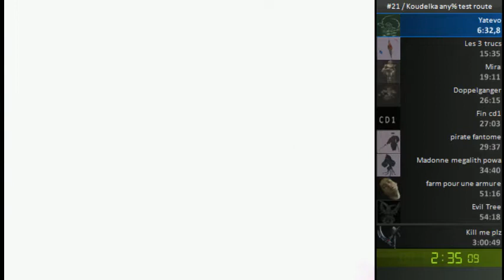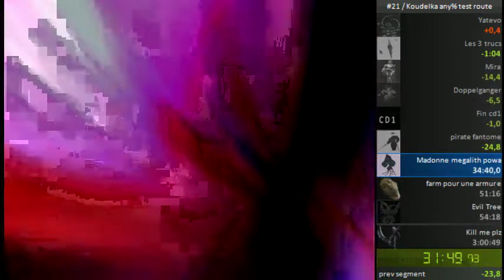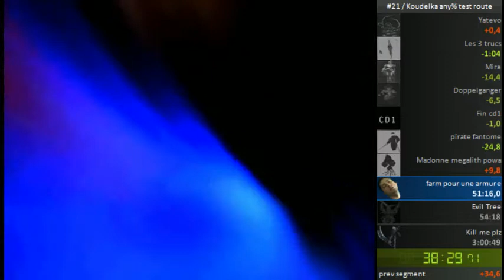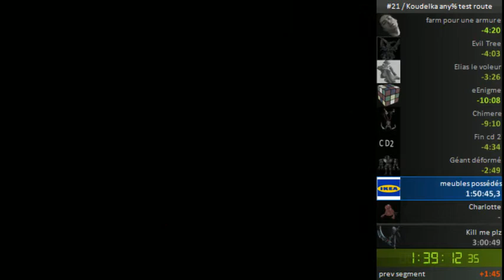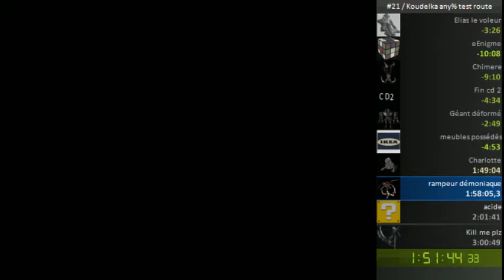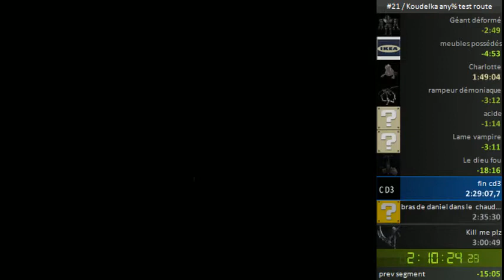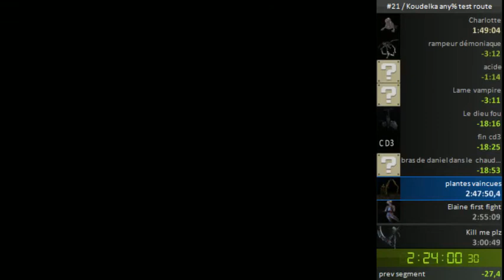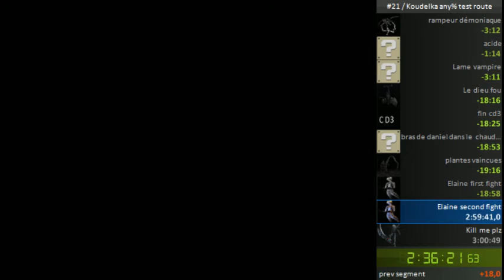Koudelka speedrun Any% 2h41min50s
This run was really great , no big troll , but i lose some time at the end of the 2nd disc and at the last boss because of my small bladder -_-'
I speak french only during the beginning of the run (20min)
I would like to thanks bigzouz21 for cheering me up during the run

P.S : Really sorry for my bad oral english